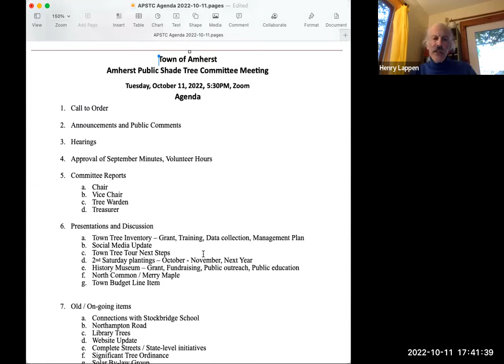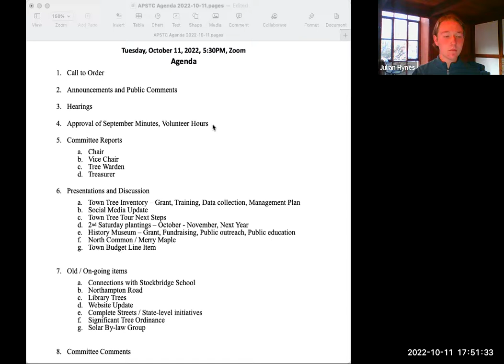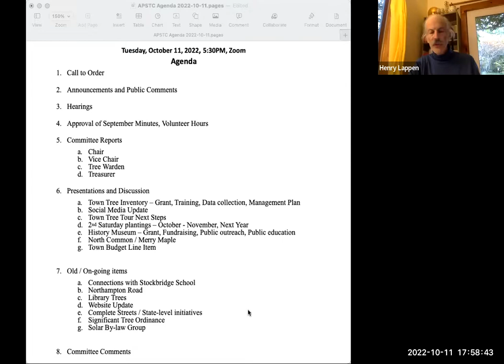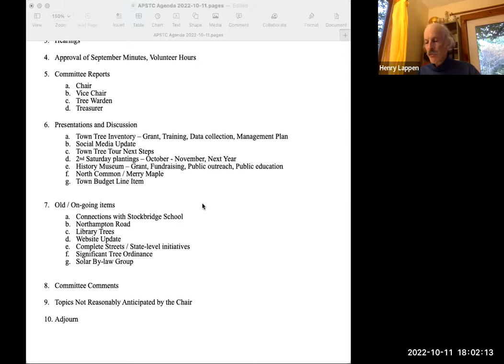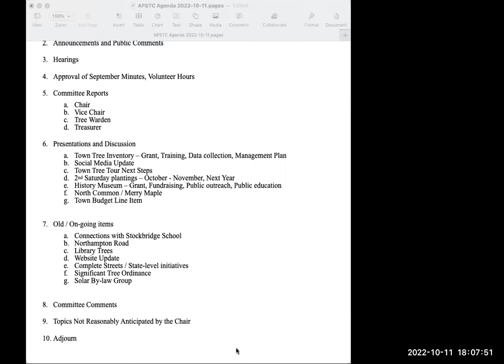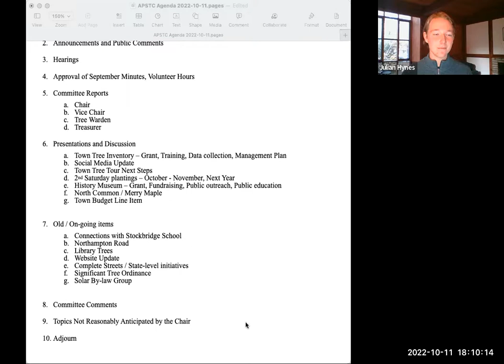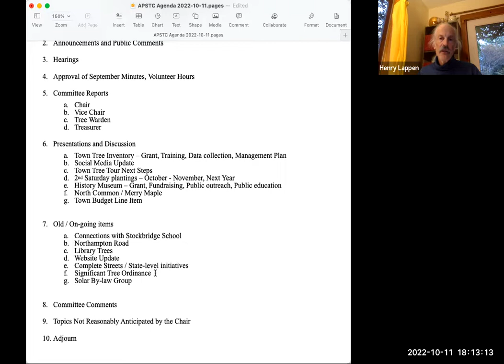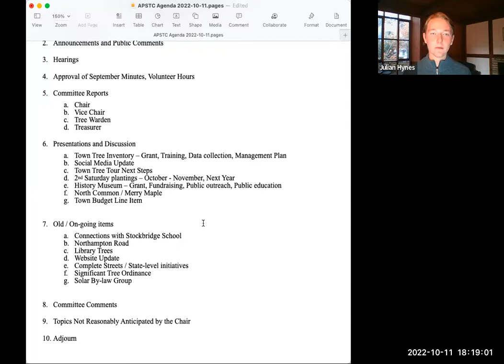Public Shade Tree Committee 10/11/2022